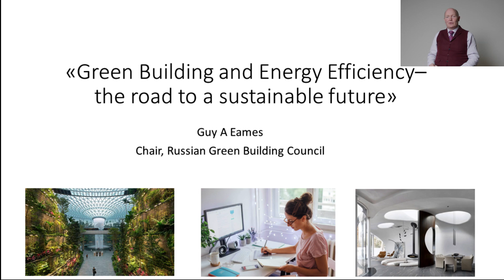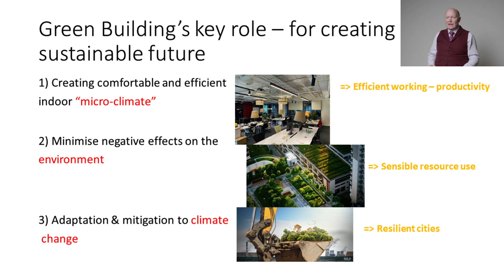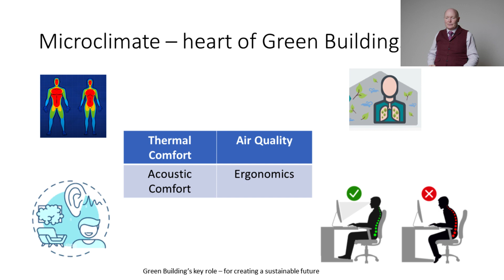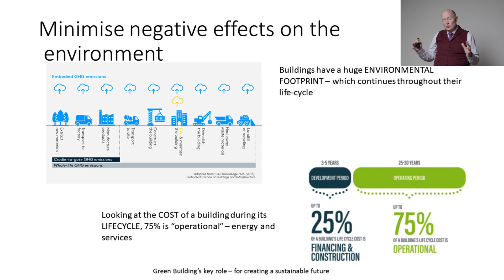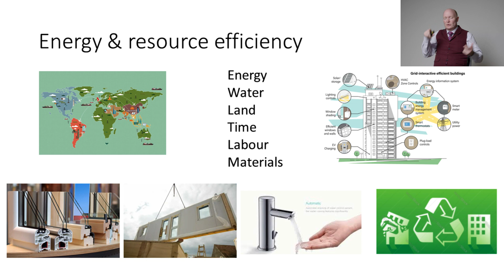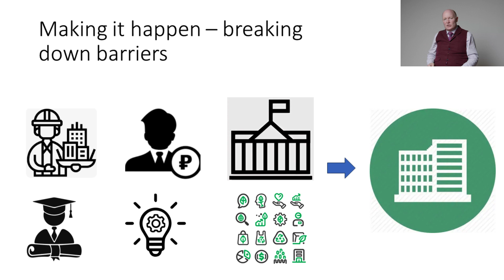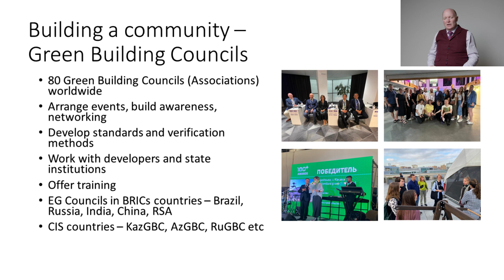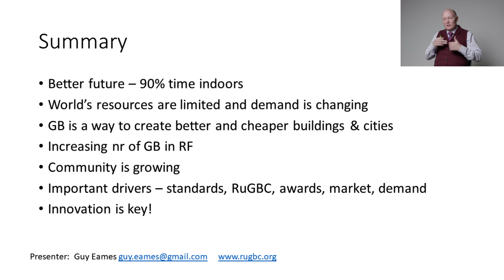“Green Construction and Energy Efficiency – the Path to Sustainable Development of the Future.”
Guy A Eames, the Great Britain, Director of Planet 2030 Ltd, UK, Chairman of the Ecology Construction Council RuGBC, Consultant of projects and Initiatives in ecological construction for many leading Russian corporations.